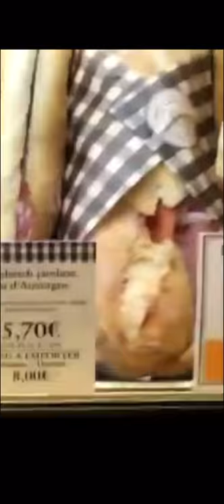Topo mangia baguette francese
Topo mangia baguette